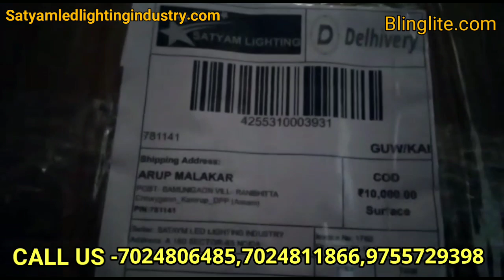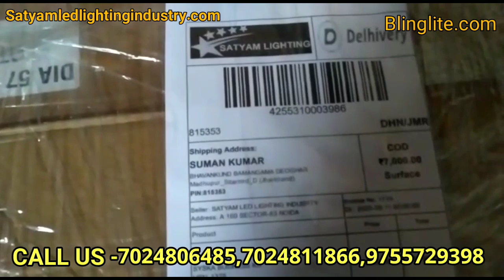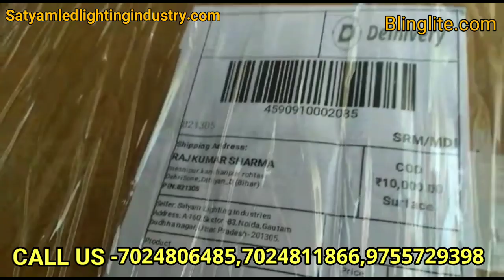Led बल्ब Rawmaterial Material dispatched कैसे होता है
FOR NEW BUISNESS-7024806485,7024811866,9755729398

BLINGLITE.COM